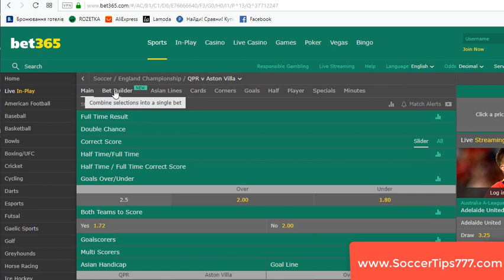Best Free Football Tips. QPR v Aston Villa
Soccer. England Championship.